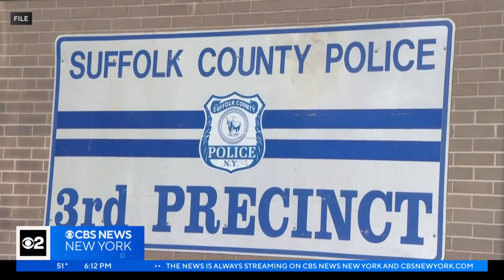Suffolk County Police aims to have 30% female officers by 2030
The Suffolk County Police Department is currently recruiting women.